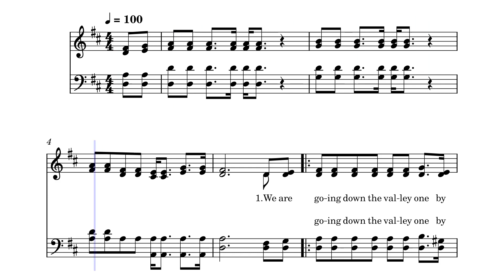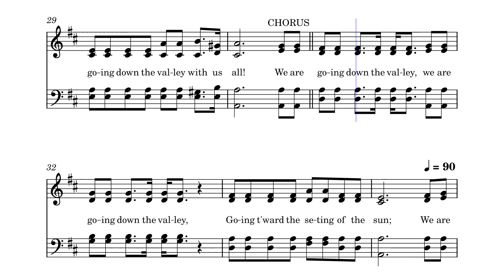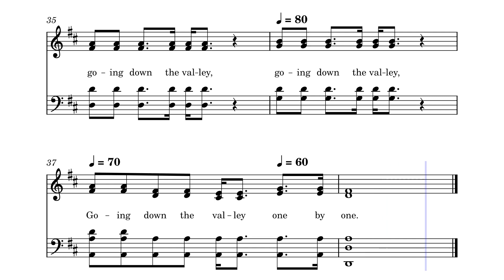We Are Going Down the Valley by James Henry Fillmore, Sr.